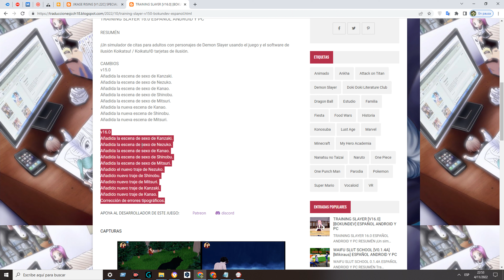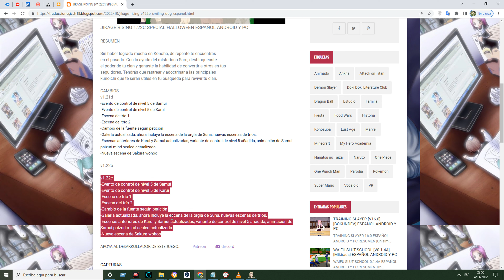Training Slayer 16.0 [BokunDev] / Jikage Rising 1.22c [Smiling Dog] Act. en Español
00:00 Training Slayer 16.0
00:25 Cambios
00:40 Jikage Rising 1.22c
01:03 Cambios